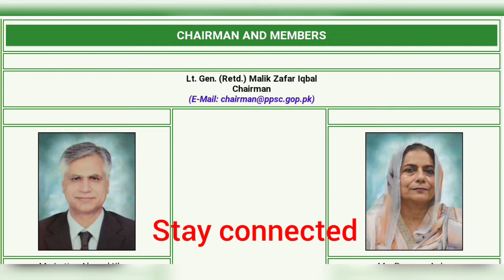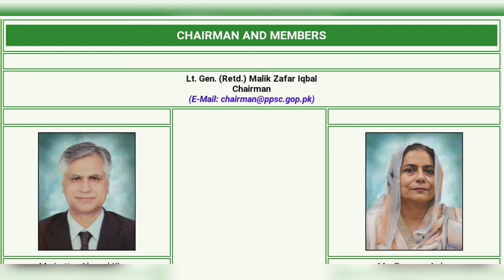Ppsc latest update about exams/test schedule(15/16 Feb 2021)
Ppsc today update about exams/test schedule(15/16 Feb 2021)
Ppsc test shedule
Ppsc exams schedule
Tehsildar test date
Naib Tehsildar test date
Sun inspector test date